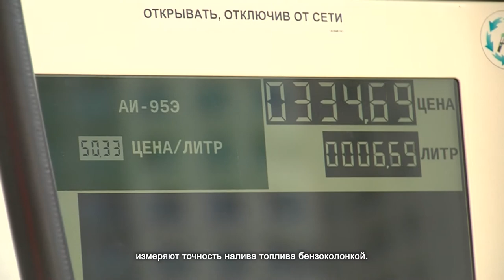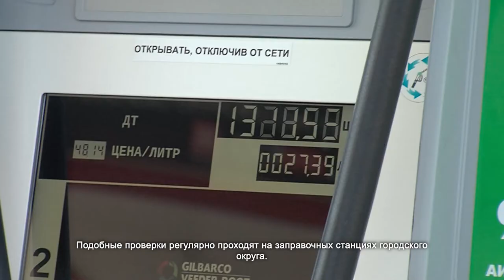Активисты проверили заправочную станцию в Химках. 13.05.2021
Представители администрации города и члены Движения общественной поддержки проверили заправку на Ленинградском шоссе в Химках. От жителей городского округа поступали жалобы на некачественное топливо и недолив бензина. Вместе с активистами заправку инспектировали специалисты независимой испытательной лаборатории нефтехимических продуктов РАН.